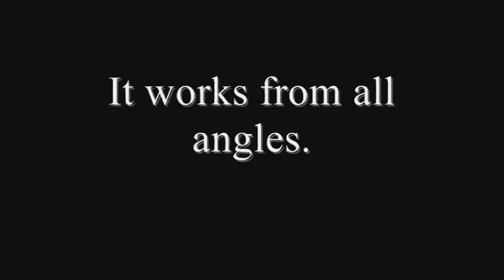Snap Together Tool - Maya Tutorial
This tutorial is on how to "snap" a model to a model using the Snap Together Tool.